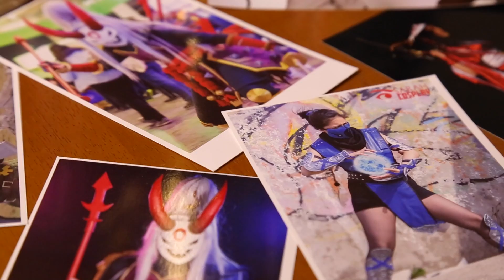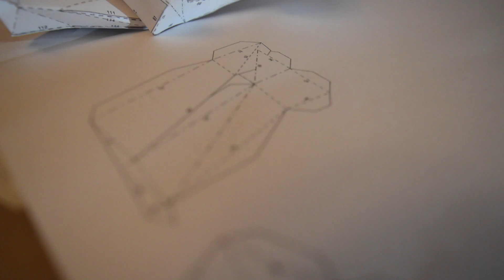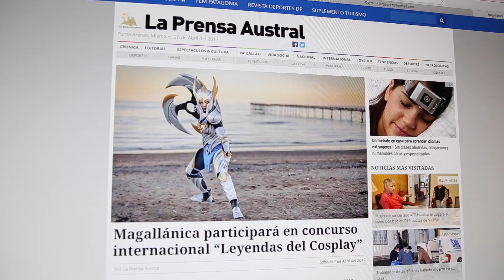En Paralelo - Sara García COSPLAY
El talento de la joven Magallánica Sara García,  queda revelado en el segundo capítulo de "En Paralelo".

El cosplay es una actividad que crece en nuestro país y en nuestra región y consiste en representar a través de un maquillaje, vestuario y accesorios a algún personaje de video juegos o de mundos fantásticos.
Te invitamos este martes a conocer a una de las exponentes de esta interesante actividad que junto a un desbordante talento nos enseña cómo se mezclan los estudios universitarios y esta pasión.